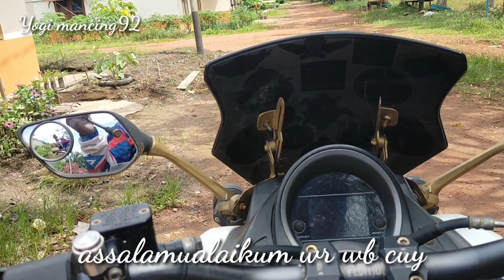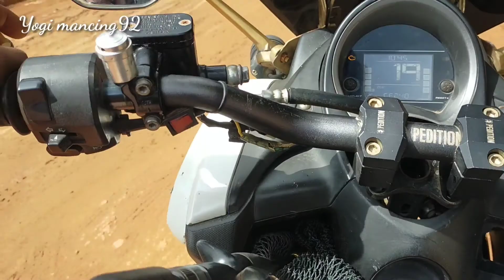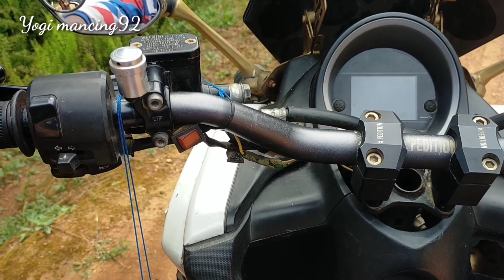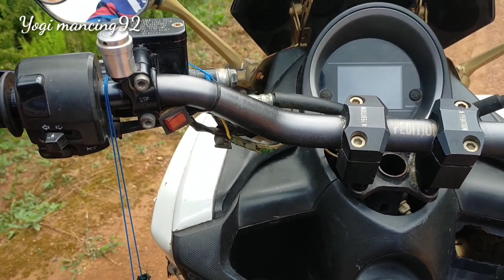GAK NYANGKA DI PARIT AIR HITAM KEBUN SAWIT MASIH ADA PENGHUNINYA eps 41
assalamualaikum wr wb cuy.

allhamdullah berjumpa kembali dengan saya di channel Yogi mancing92, dan salam sehat serta sejahtera buat temen temen semua..
di kesempatan kali ini saya bisa memancing lagi nie cuy,DA allhamdullah rezekinya banyak dan dapat ikan besar besar pula..

bagi temen temen yg selalu hadir dan menonton saya ucapkan terima kasih dan mohon maaf apabila videonya kurang maximal.

SET PERALATAN

ROD/JORAN  : BC LOOMIS BLACK RAPIER 10-20 LB
REEL                : KENZI KZ 300
LINE                 : RELIX NUSANTARA JABRIX HS PE 2,5
LIDER               : RELIX NUSANTARA SAMAR 30 LB
LURE                : SOFT FROG DK FROG PANGKALAN BUN
CAMERA         : OPPO A9
LOKASI/SPOT : KEC. TELAWANG, KALIMANTAN TENGAH

jangan lupa selalu dukung saya supaya saya lebih semngat nie membuat video video memancing maupun review peralatan mancing.

salam penikmat strike

Yogi mancing92